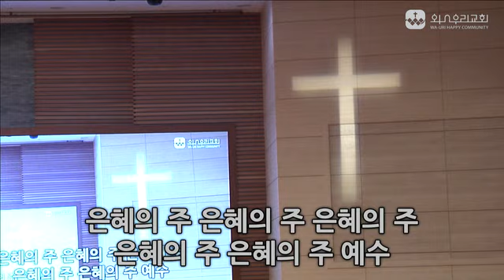2019.02.17 주일 예배 [경배와 찬양]